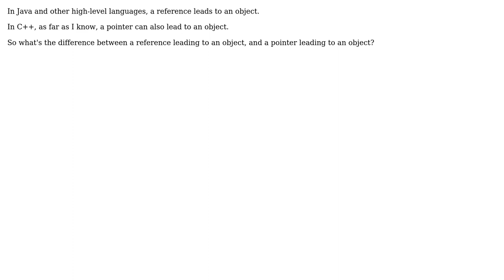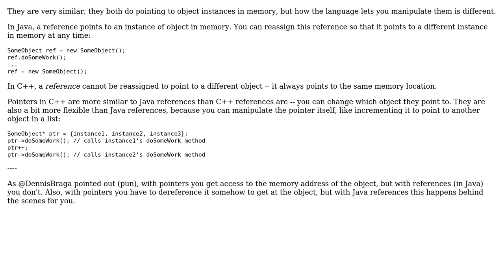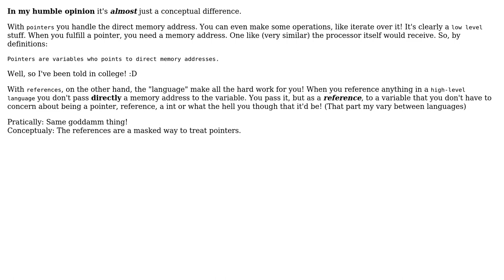Difference between a pointer and a reference? (2 Solutions!!)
Difference between a pointer and a reference?

With thanks & praise to God, and with thanks to the many people who have made this project possible! | Content (except music & images) licensed under CC BY-SA | Music | Images & others | With thanks to user user3150201 user paul user Dennis Braga and the Stack Exchange Network Trademarks are property of their respective owners. You are responsible for your own actions.